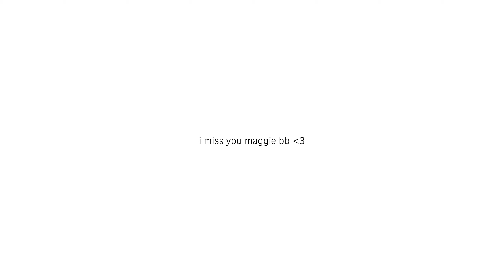• Grab the knife || animation meme • Roxie / tw: blood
Lol i speedrun

Fps: 15

Time: 2 days

Tools: ipad, left finger, flipaclip

Original by LUCIFURR030